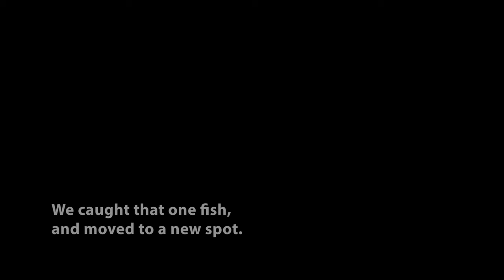Walleye ICE FISHING in North Dakota (Chasing after tip up flags).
The Beagle Boys are out chasing tip-ups for big walleye in North Dakota. The ice fishing out there is great and they make the journey over from Wisconsin. In this video you can catch them running from flag to flag pulling up decent sized sauger and walleye through the ice. Their biggest walleye of the trip was 26". The beaver dam tip ups never fail!

Our Video Gear List:

*Best Buy links (where we bought the gear)